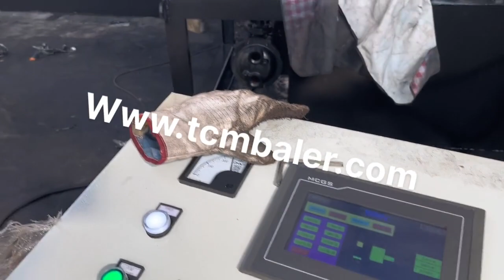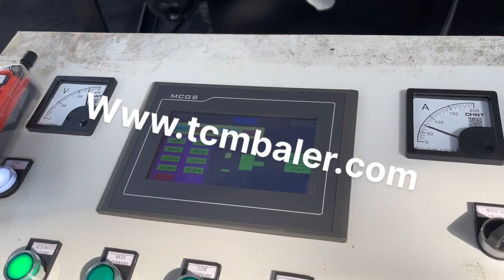metal press for tin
Details of metal press for tin, hydraulic press for metal, baling press for metal,

TCMBALER is a professional metal press for tin manufacturer and supplier in China for more than 20 years, and we can offer metal press for tin for sale with a cheap wholsale factory price for our customers without any agent or dealers if you wanner buy our metal press for tin.